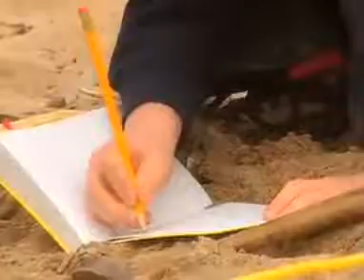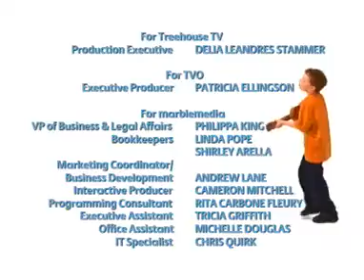This is Daniel Cook - Season 2 - This is Daniel Cook digging for dinosaur 🦕 bones 🦴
Daniel Cook is going dinosaur hunting! Daniel has been invited by a renowned giganotosaurus expert to join him on a dinosaur dig for Daniel’s favourite dinosaur. Daniel learns what tools paleontologists use to uncover dinosaur bones and how to log his findings.